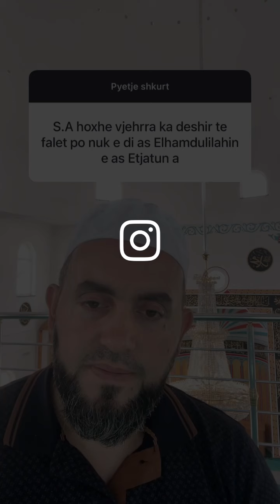Vjehrra ka dëshir të falet por nuk di?